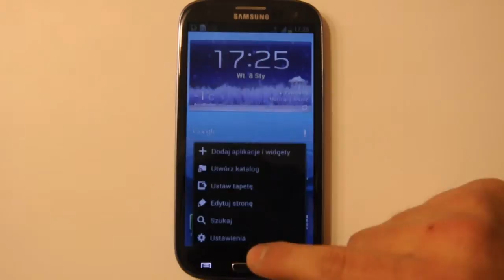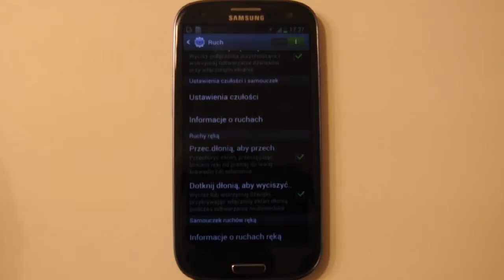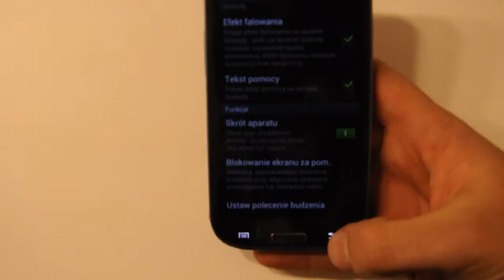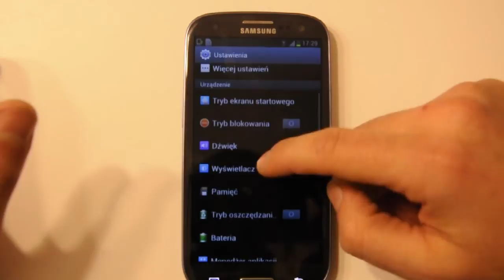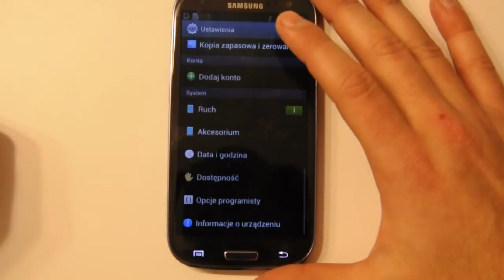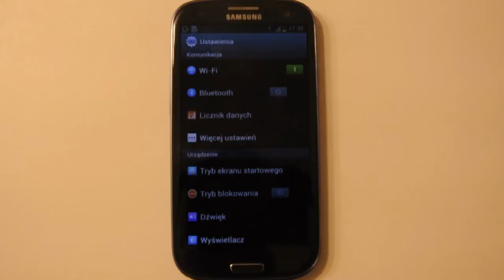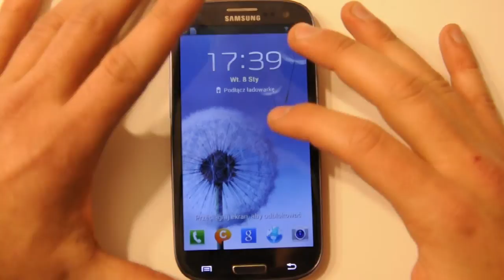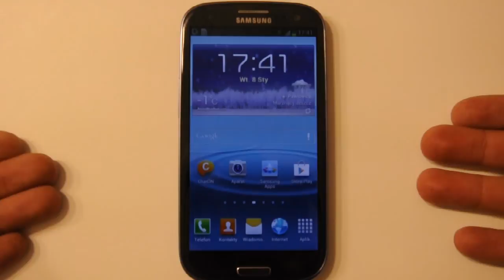Samsung Galaxy S 3 recenzja pl 3/5 | Robert Nawrowski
Po pół roku od zakupu SGS3 i prawie 100 filmów z nim związanych.. zdecydowałem się na recenzję. 5 Częściowa recenzja będzie pojawiała się systematycznie. Odcinki:
1) Pudełko, specyfikacja, wygląd
2) TouchWiz UX, Łączność, Internet
3) Funkcje Specjalne
4) Aparat, Multimedia, Wydajność
5) Podsumowanie

do 2500 zł Zobacz moje inne filmy